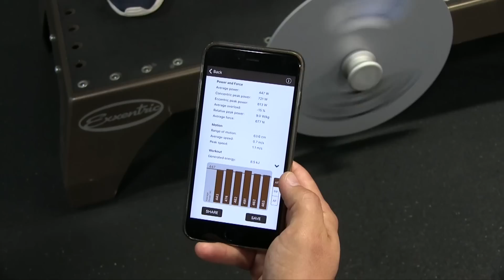Exxentric K Box Training | The Sport and Speed Institute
The Exxcentric K Box is a great training tool that is utilized for training athletes and taking your workout to the next level.

Coach Kavanaugh specializes in sport performance training, with having trained over 25,000 athletes, including hundreds of Division I college athletes, NFL, MLB, NBA, Olympic and UFC athletes. He is a certified personal trainer, in which he holds an ISSA performance nutrition certification, kettlebell certification, training in SCENAR and Systematic Interactive Healing ABC, a certified NIKE SPARQ speed coach and has been a guest speaker for events around the country. He is the founder of Elite Athletes USA, Inc and Gladiator Training Systems, a sports performance company based out of Miami, FL. Coach Kavanaugh currently serves as the owner of the Sport and Speed Institute, located in Chantilly, Virginia.